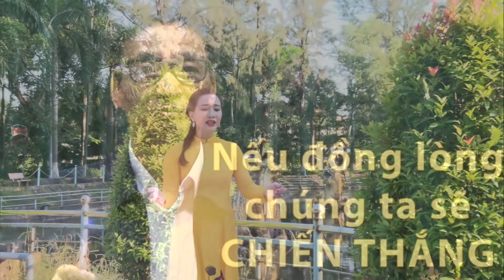Tuyên truyền phòng chống Covid- 19, Bài vọng cổ “Vững tin đẩy lùi Covid – 19”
Tác giả: Trọng Sĩ
Chỉ đạo Nghệ thuật và Đạo diễn: Thạc sĩ Lâm Hoàng Viên GĐ Trung tâm Văn hóa tỉnh Sóc Trăng
Trình bày: Đặng Huyền
TTVH TINH SOC TRANG xin giới thiệu những video về văn hóa, nghệ thuật của tỉnh Sóc trăng, mọi người xem và chia sẽ, đăng ký, like... để TTVH TINH SOC TRANG hoạt động tốt hơn, có những video tốt hơn để phục vụ mọi người.